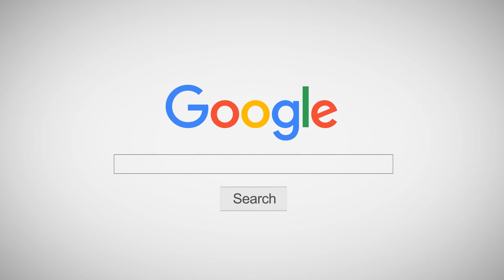INNER KIDS I เปลี่ยนคะแนนเป็นแฟนได้ไหม - SIZZY X NANON